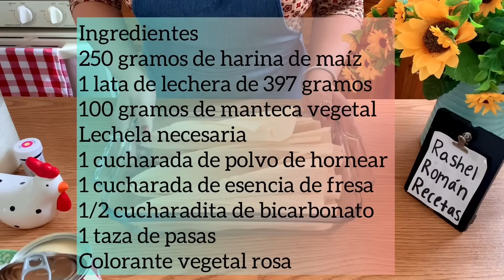Tamales de piña 🍍 y fresa 🍓porositos facil y riquísimos😋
TAMALES DE PIÑA-TAMALES DE FRESA !!

INGREDIENTES PARA TAMALES DE PIÑA 🍍

1 kilo de masa para tamales,quebrada de maíz
300 gramos de Manteca vegetal
Jugo de piña
800 gramos de Piña fresca o en almíbar
Azúcar al gusto
1 cucharadita de Bicarbonato
2 cucharadas de polvo de hornear
Pizca de sal
Colorante vegetal amarillo
Pasas opcional
Hojas para tamales 🫔

INGREDIENTES TAMALES DE FRESA 🍓

250 gramos de harina de maíz =2 tazas
1 lata de lechera 397 gramos
100 gramos de manteca vegetal = 1/2 taza
Leche  la necesaria
1 cucharada de polvo de hornear
1 cucharada de esencia de fresa 🍓
1/2 cucharadita de bicarbonato
1/2 taza de pasas
Colorante vegetal comestible rosa
Hojas para tamales